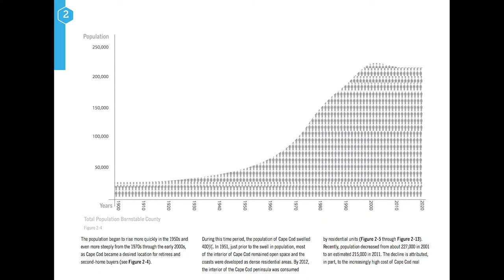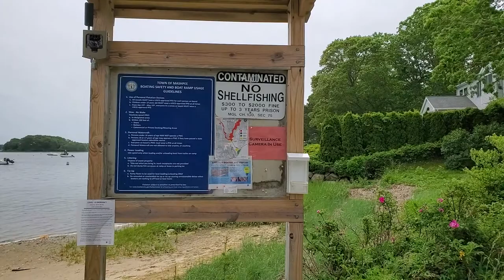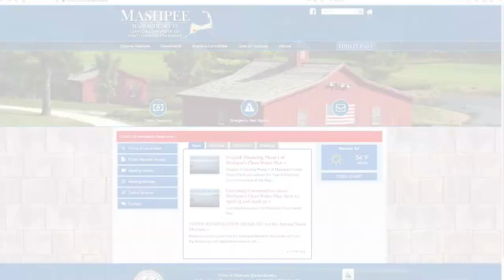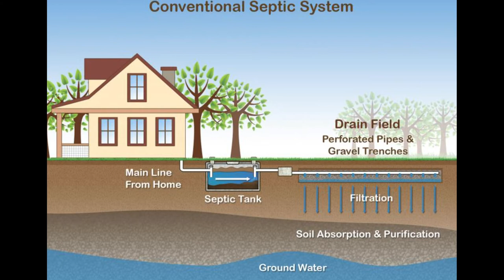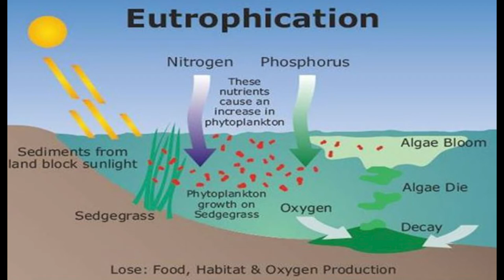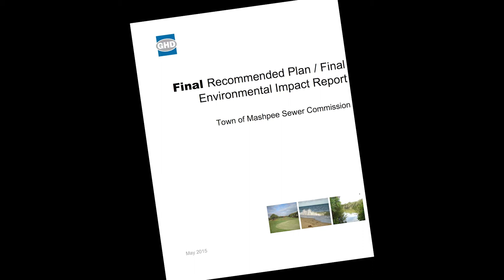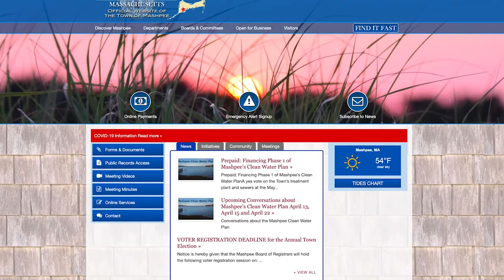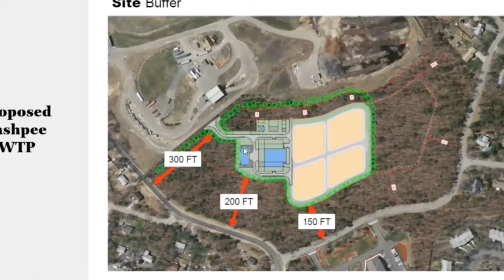What You Need To Know with Mike Richardson Show 1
Mike interviews Selectman Andrew Gottlieb and asks Andrew to summarize the entire Waste Water issue facing Mashpee.